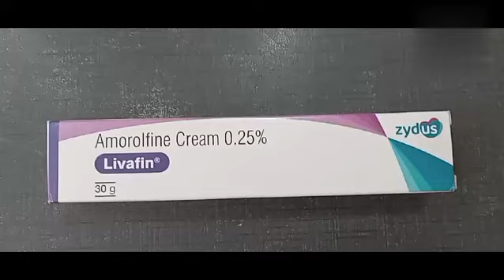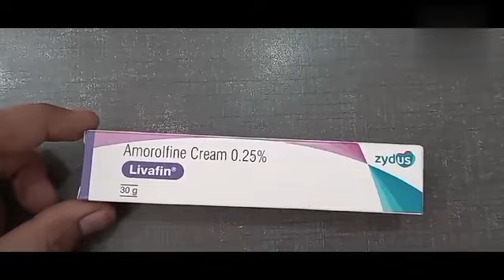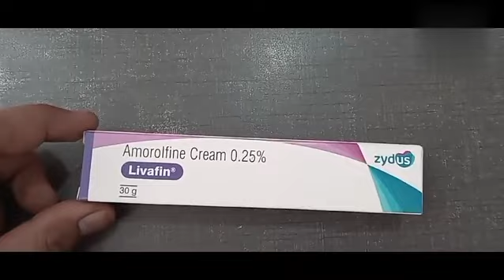Livafin cream. Amorolfine cream 0.25% . Benifits & side effects..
Medicine information.

किसी भी प्रकार की दवाइयां का उपयोग करने से पहले डॉक्टर से जानकारी ले

धन्यवाद